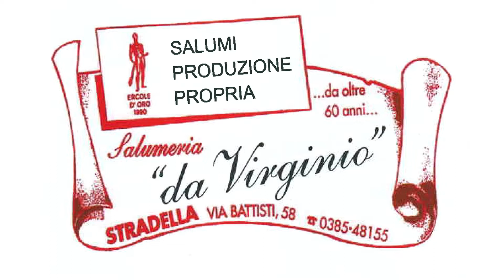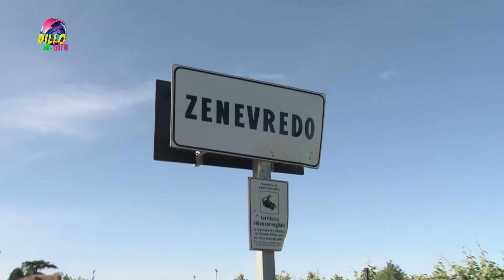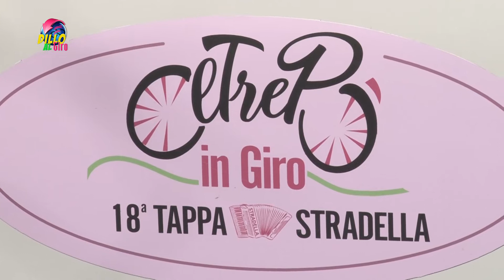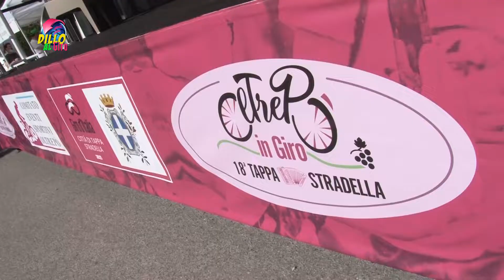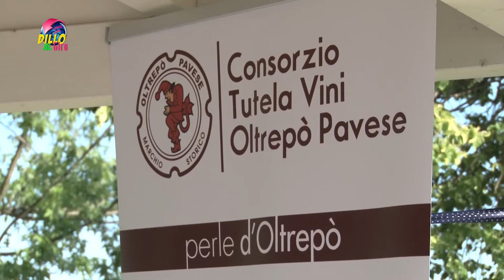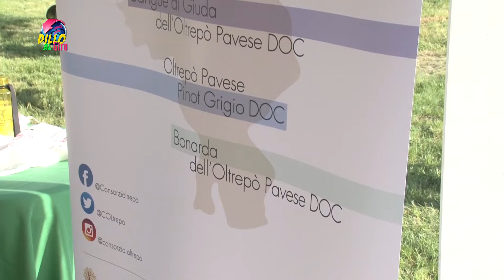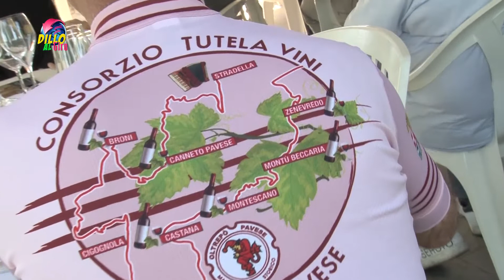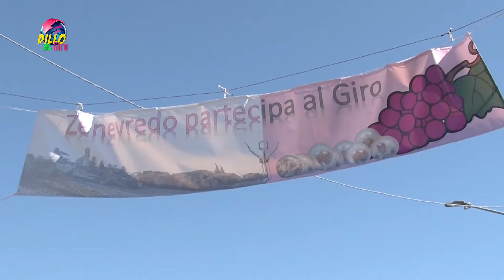Dillo al Giro PT01 Zenevredo